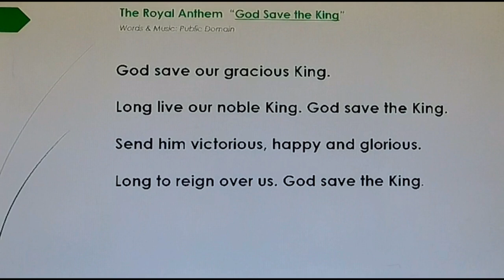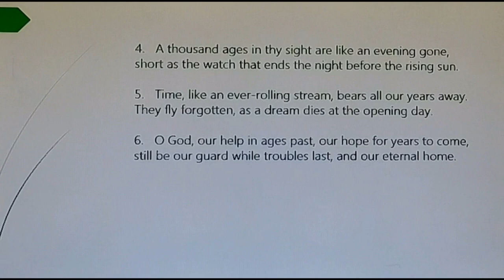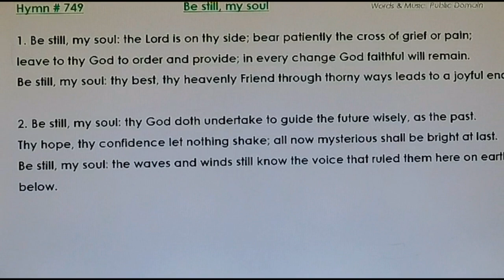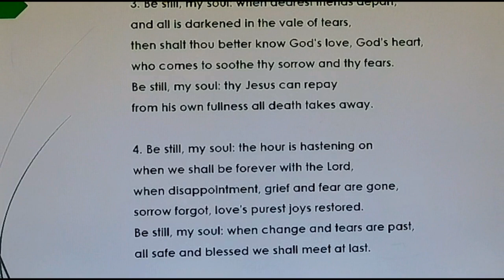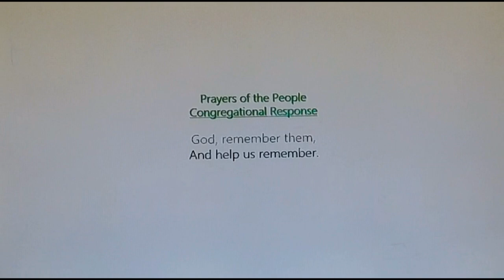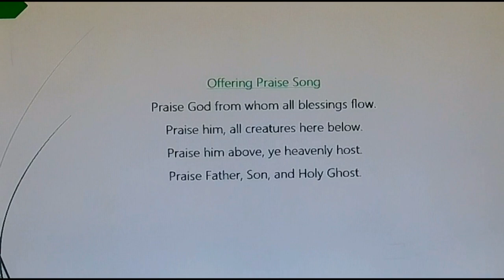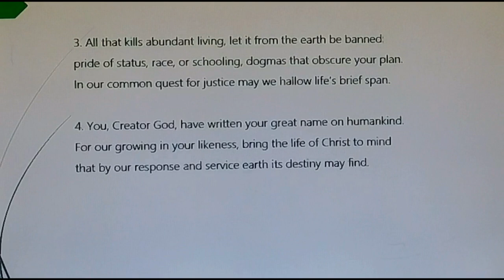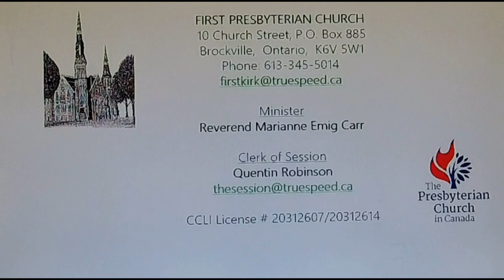First Presbyterian 5 November 2023 Remembrance Day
Worship at First Presbyterian Church, Brockville
Small Pipes: Karen Mahon
Trumpet: Michel LaBonte